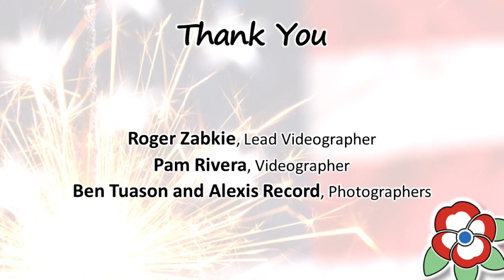California Freethought Day 2019 - Authors' and Podcasters' Panel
California Freethought Day takes place in Sacramento, CA every October. This annual festival encourages freedom of speech and thought, civic engagement, enthusiasm for science, social justice, and the separation of church and state. We combine the fun and atmosphere of a fair with the education and activism of a conference. It's a festival of freethought.